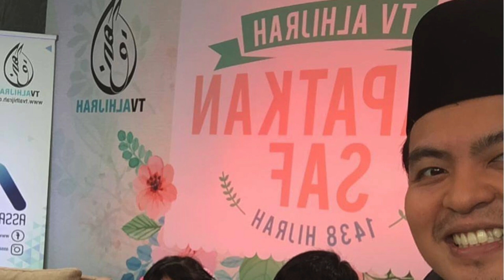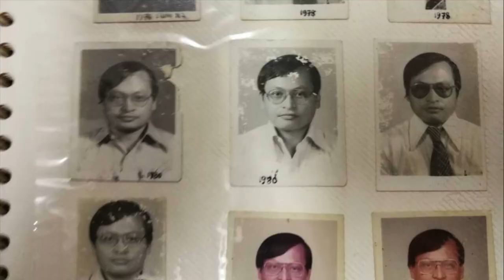Ayah (kiroro Mirae)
Lagu cover ini saya tujukan kepada semua yang telah kehilangan Ayah . Saya sendiri telah tiada ayah semenjak 1995 lagi dan sangat memahami perasaan anda yang tiada ayah. Moga Allah tempatkan ayah di kalangan orang yg beriman. Amin ya Allah.

Ayah, terima kasih atas semua yang kau berikan
Kepada diriku ini,
Ayah, ku rindukan pelukan mu,
Walaupun tak mungkin kau kembali

Saat ku masih kecil, ku selalu duduk di ribaan mu,
Kau tersenyum, mengusap dahiku,
gurauanmu menghiburkan hati

Saat kau kembali, setelah penat lelah mencari rezeki,
Kau tetap melayanku, walaupun kau sendiri,
letih dan penuh keresahan

Kini ku dah dewasa, kau menjadi rakan karibku,
nasihatmu, teguranmu, ku jadikan pedoman hidupku
Kini kau dah tiada, semua kenangan aku abadikan memori
Walaupun berat hati, ku yakin yang terbaik adalah ketentuan Illahi

Damailah kau di sana, dan tenanglah menghadapNya,
Ku doakan kau sejahtera dalam rahmatNya

Ya Allah, ampunkannya, tempatkannya di kalangan hambaMu yang soleh.

Lagu asal : Kiroro Mirae
Lirik : Fadzli Aziz